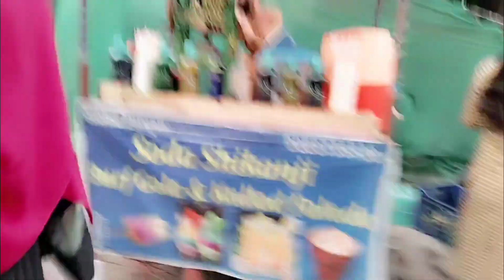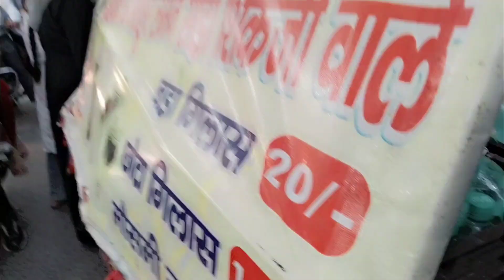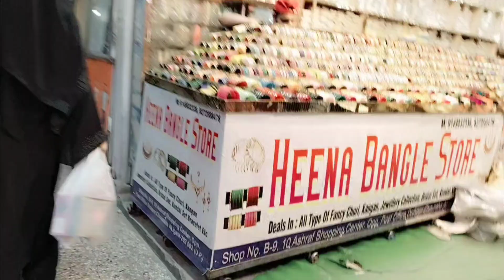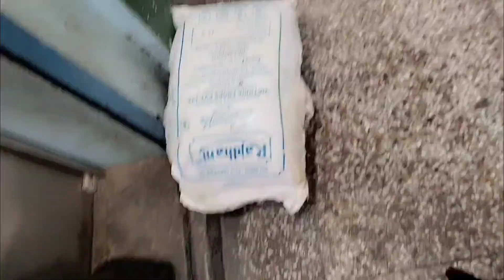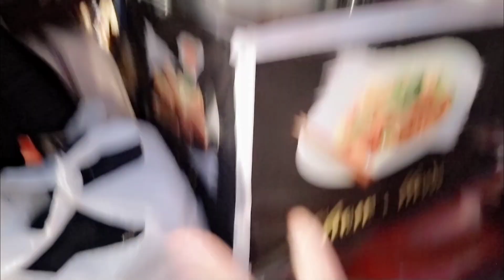amen nish 😍😁 husband ke paiso se 😝shoping 😚vlog vlogger @saniyamalik3067 🩷👍🏻